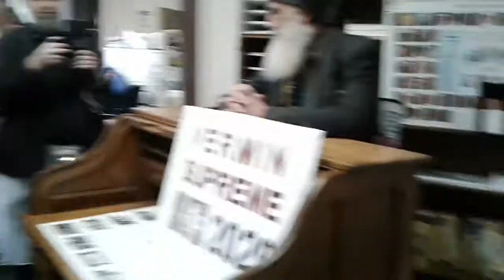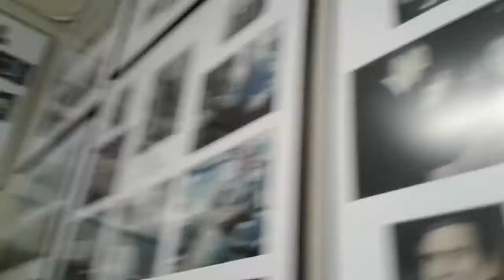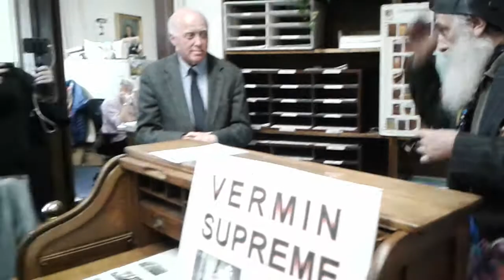Vermin Supreme Registers for NH Presidential Race, 2/3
Vermin Supreme's armed pony procession, a march to the NH state house rallying support for the candidacy of Libertarian nominee hopeful Vermin Supreme, arrives at its destination. Vermin and supporters head inside the NH secretary of state Bill Gardner's office to attempt registry for candidacy in the US presidential race.
Captured using a Samsung Galaxy Tab A